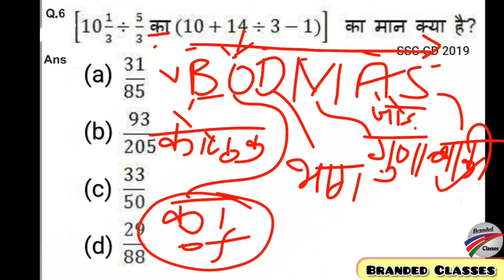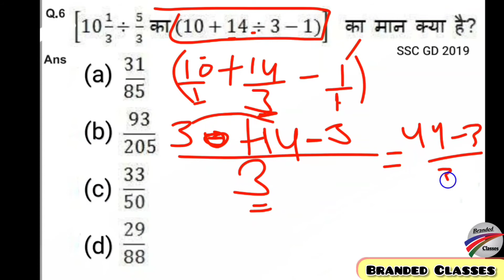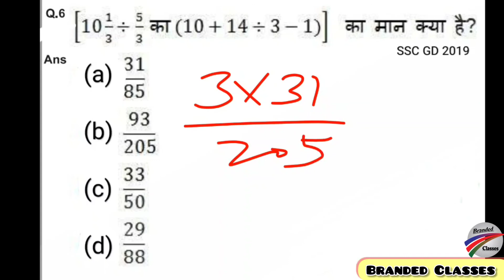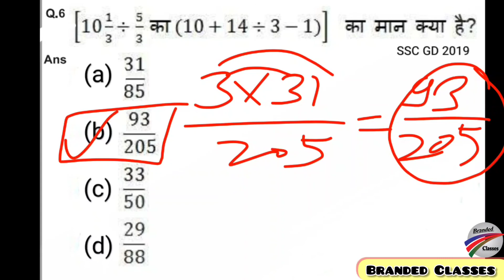🔴SSC GD में पिछली बार पूछा गया प्रश्न | ssc gd previous years paper questions Branded Classes Barmer